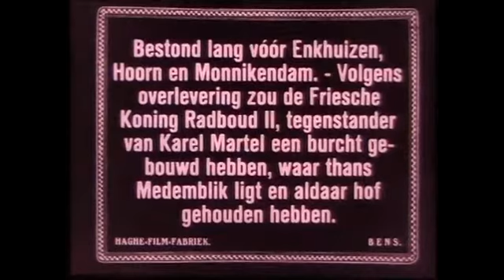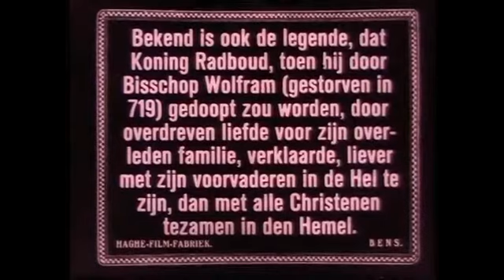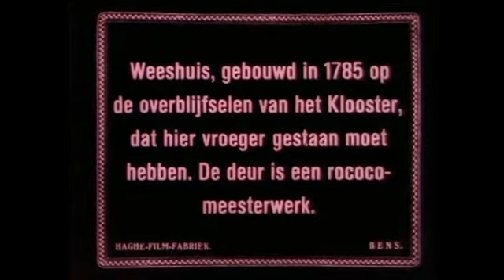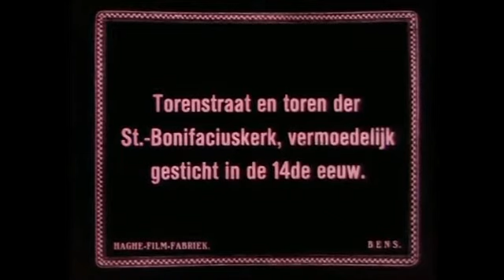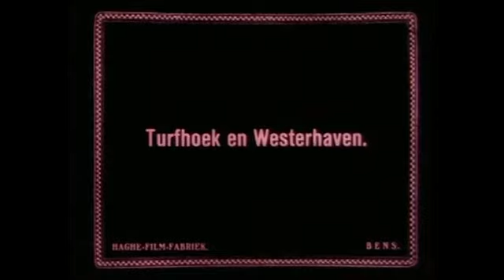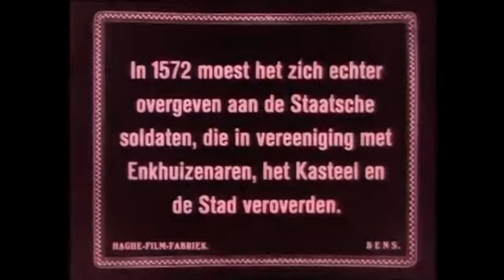Medemblik, Netherlands, 1920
This is an old footage🎥 of scenery in Netherlands in 1920, remastered from internet public domain archives.

Documentary about Medemblik. In an extensive introduction, this documentary refers to the long history of the town of Medemblik, which begins as early as 344 AD. The town was built on the site where, according to legend, the Frisian King Radboud (c. 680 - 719) built a fortress.In a long panoramic shot taken from a church tower, we then see the city, its surroundings, and the banks of the Zuiderzee. We then see the most important buildings, streets, and squares. The intertitles give the standard information. The film ends with shots of the Radboud castle, built by Floris V in the 13th century (on the site where King Radbouds fortress was said to have been built), and which for three centuries was an impregnable fortress during various regional disputes.